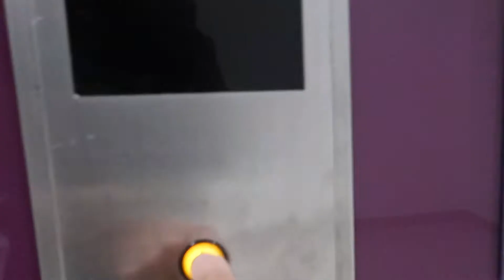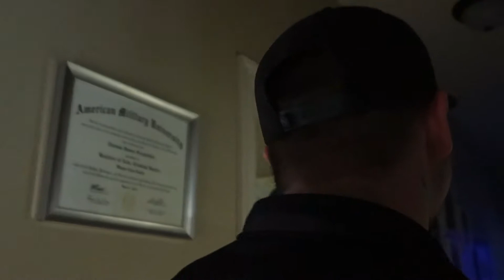DAD COMES HOME FROM HOSPITAL AFTER BATTLING COVID PNEUMONIA! SEPT 24, 21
Y'all its been almost a month! Dad spent close to a month in the hospital battling covid pneumonia and is finally coming home! We are surprising the entire family!!!